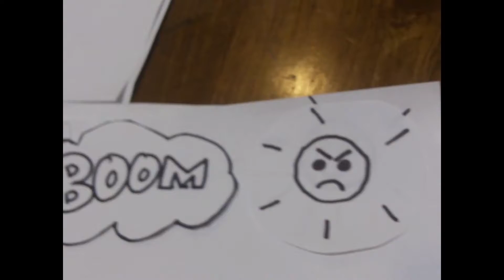Eli's Animation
Lowther Pavillion Film School  Summer 2018